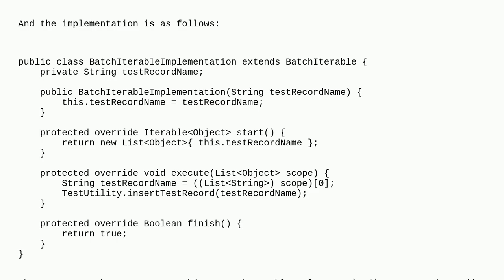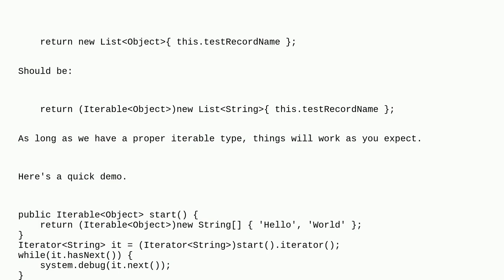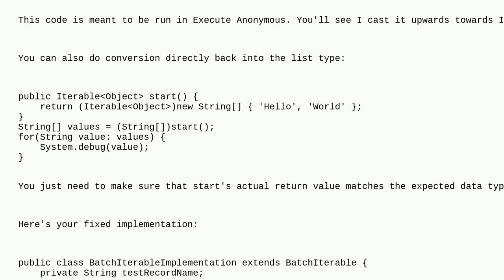Salesforce: How to solve "Invalid conversion from runtime type ListANY to ListString"?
How to solve "Invalid conversion from runtime type ListANY to ListString"?

A special thanks goes out to the awesome community

  apex casting batch iterable